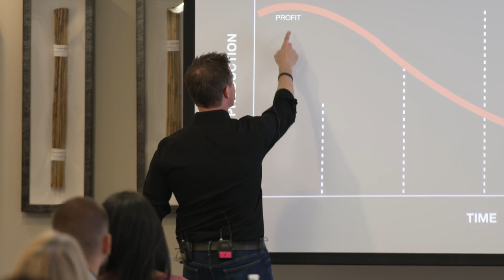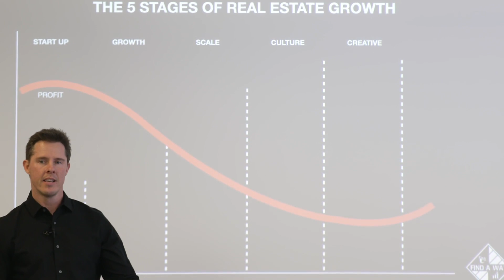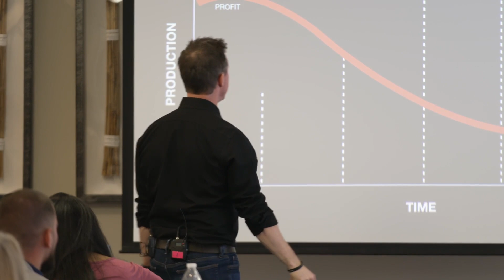Why you can't make sales right now